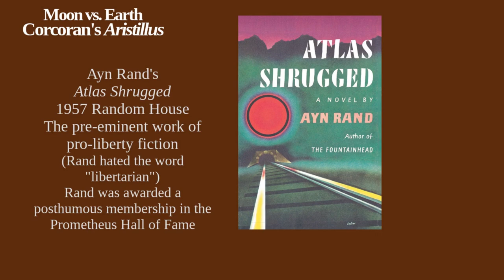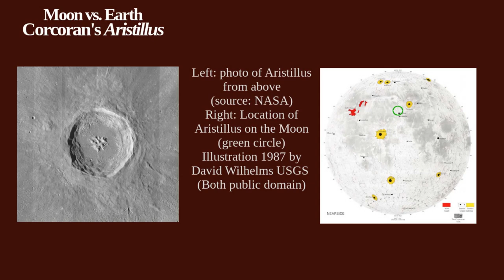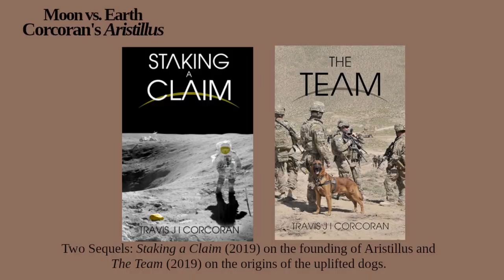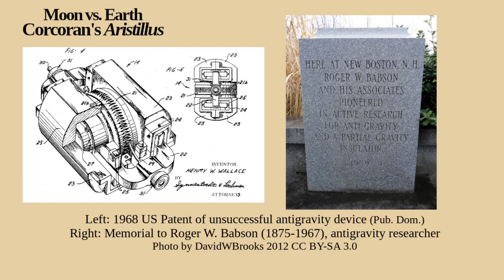War with the Moon! Travis Corcoran’s Aristillus Novels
This week we review an award-winning action series that was both crowd-funded and self-published: "Powers of the Earth" and "Causes of Separation" by Travis J. I. Corcoran.